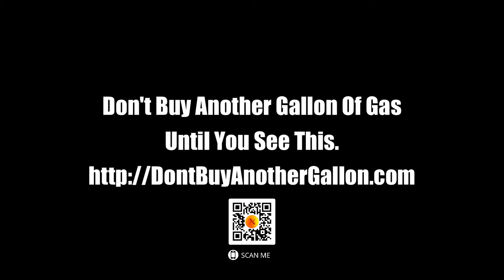XCELERATE FUEL TABS | HOW TO GROW YOUR BUSINESS FAST!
XcelerateFuelTabs